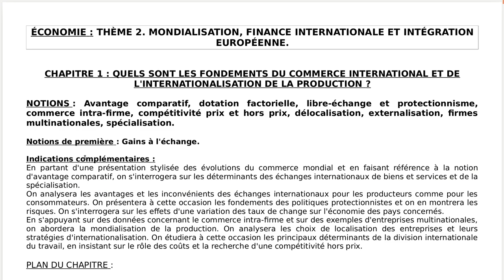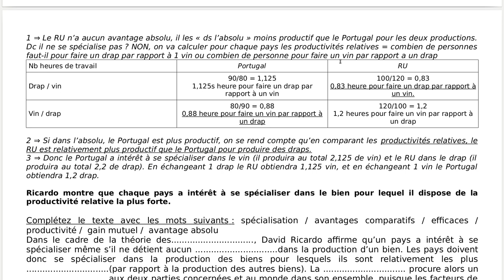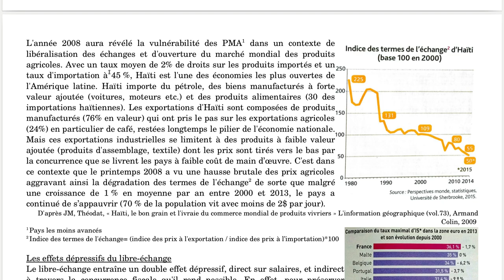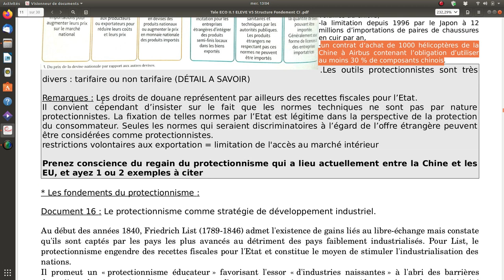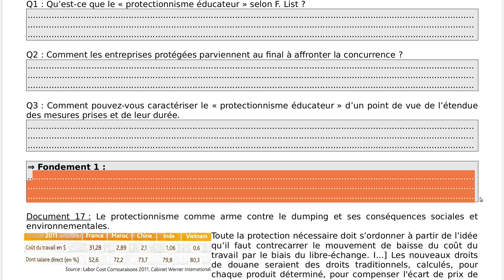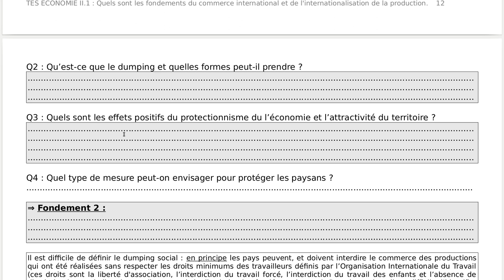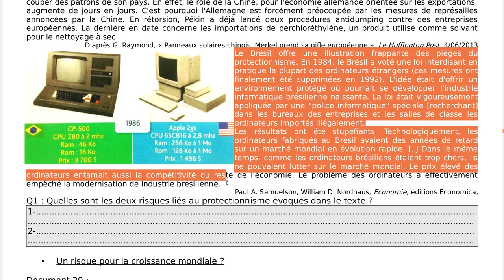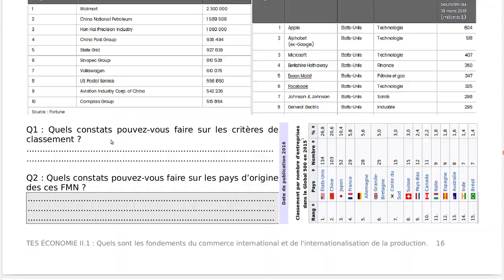/!\ Ancien Prg /!\ ECO T2 Chap 1: 1/2 Com Inter & intre° P°: Reprise I & II, puis fin du III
Reprise du cours jusqu'à la minute 25,

puis cours sur le protectionnisme (III -B)